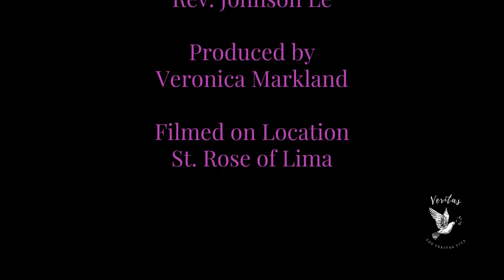VERITAS S2 E5 Rev. Johnson Le | "Preparing Our Hearts for Lent"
We speak to Fr. Johnson Le from St. Rose of Lima in the Archdiocese of San Antonio! Fr. Johnson talks to us how to prepare ourselves for the Lenten season. Please join us!

Join Jessica Lubianski, Host of VERITAS, discussing young adult topics, youth ministry, and life during the current pandemic.

Hosted by: Jessica Lubianski
Produced by: Veronica Markland